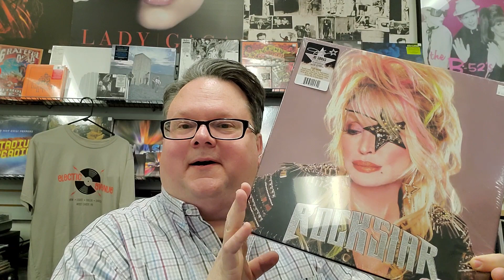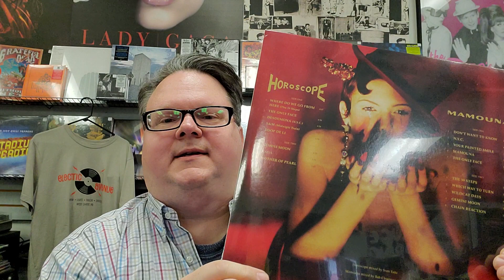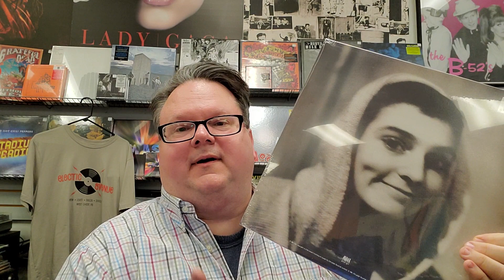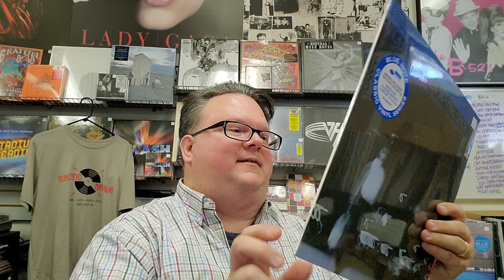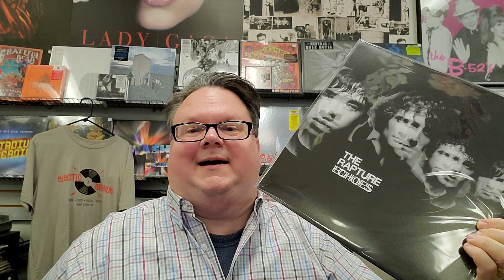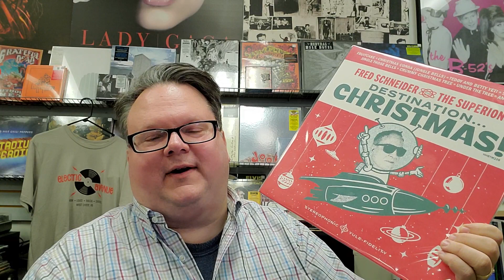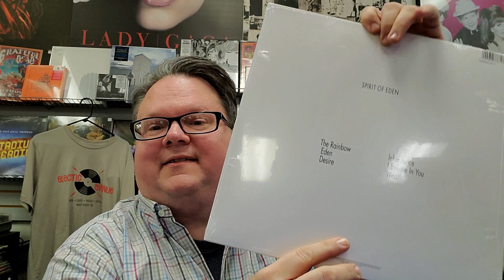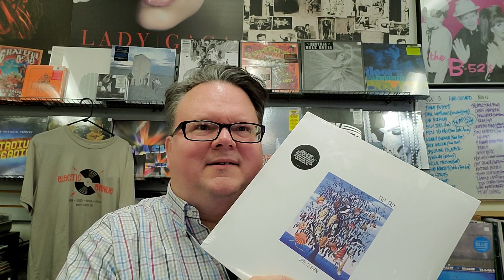Electric Avenue Update 160 - November 17, 2023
Hello Dolly and other new releases plus talk talk talk...